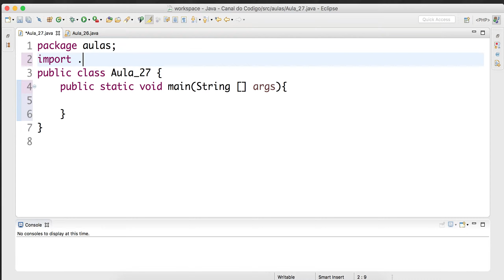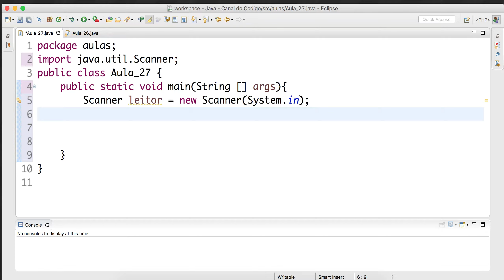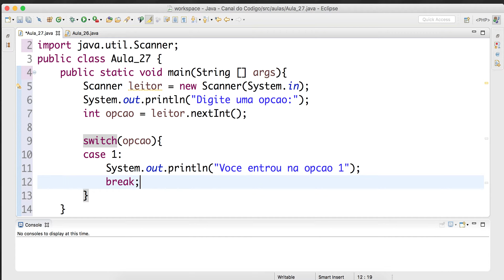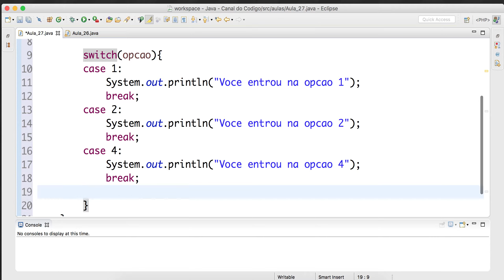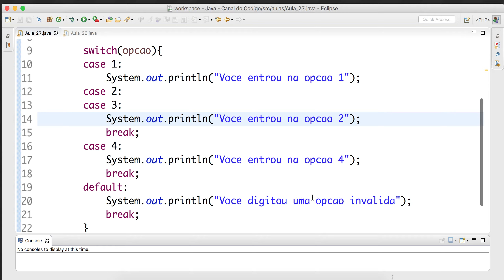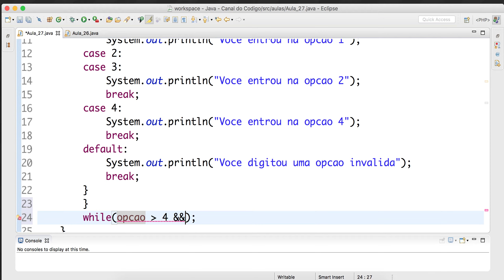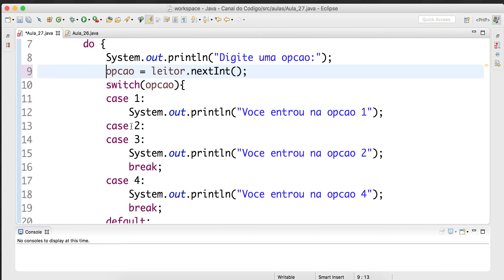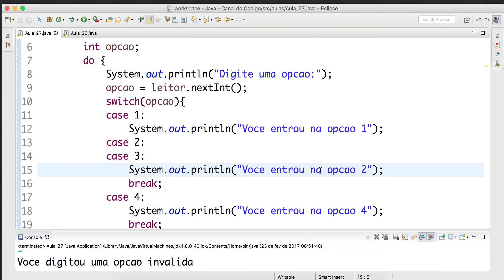Aula 26: Jogo Acerte o Número - Curso Aprender Java - Canal do Código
Faça um programa em Java que gere um número aleatoriamente (random) e o seu jogador tente acertá-lo.

Então nos ajude DANDO O SEU LIKE!

Canal do Código